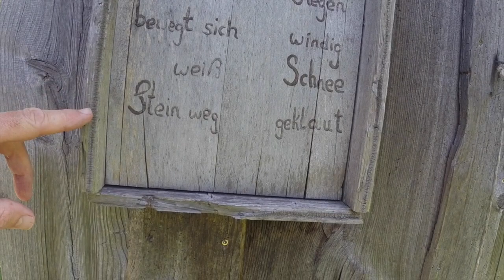River Cruising & Cycling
Pedaling from Engelhartszell to Passau while cruising Tauck's ms Savor. Distance covered: 60 kilometers